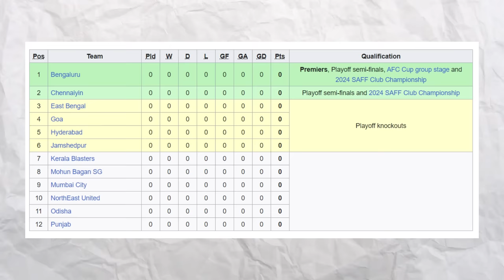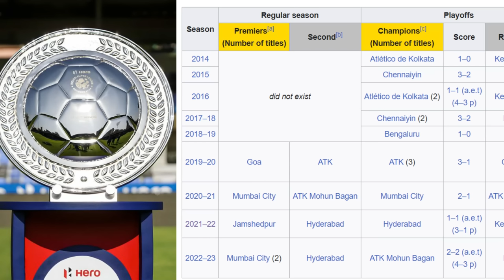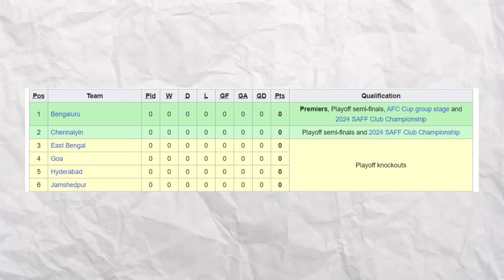How Club Football works in INDIA | ISL & I league EXPLAINED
Detail explanation on club football in India. Indian Football future, Indian Football World cup 2026, ISL 2023/24, Indian Club Football explanation & More

Timetsmpas
00:00 Intro
00:35 India & Club Football
01:32 History of Club Football in India
03:32 I league
04:51 ISL
06:02 PRESENT CLUB FOOTBALL STRUCTURE
08:35 Future & More
09:26 Outro